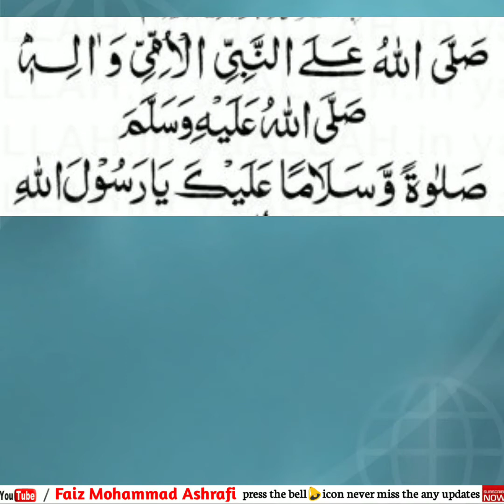"सलाम" करने से ही ताल्लुक पैदा होता है••••To ए नबी को सलाम करने वालों तुम्हारा सलाम जाए नहीं होगा.